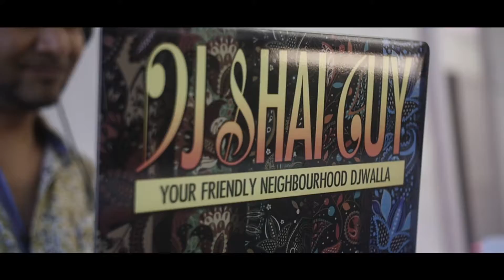Summer Parties by Bombay Funkadelic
Throwing a party and need to add some fun and colour? Dump the balloons and try something more Bollywood.

Bombay Funkadelic has a wide range of Bollywood themed decor, props and entertainment options available for private and corporate party hire. From giant cinema posters and costumes to Bollywood DJs and movie star lookalikes, we've got them all.

Bombay Funkadelic has worked with a range of corporate clients to create summer soirees centred around the Bollywood / Indian theme.

Let us take on the stress of event organising so that you don't have to. We can be your one stop shop to source venues, catering, hospitality, live entertainment, decor/theming and party professionals at preferential trade rates.